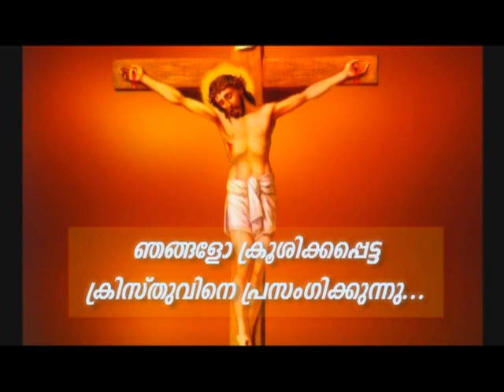Prof. M.Y. Yohannan 15DEC2020 1 30PM